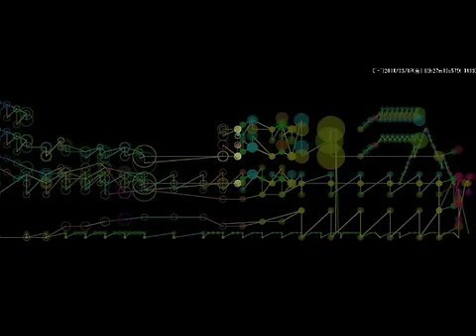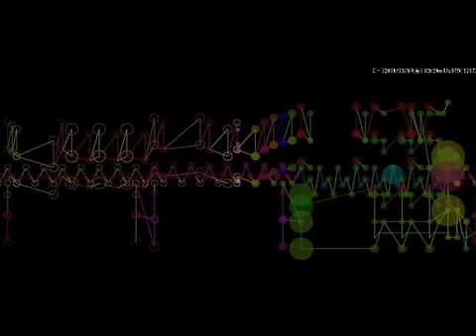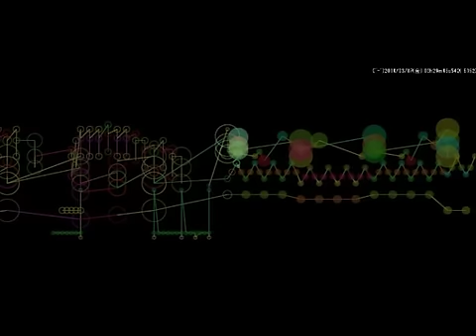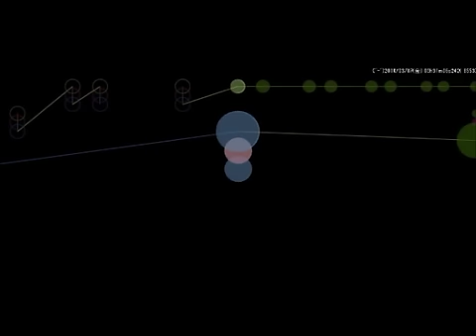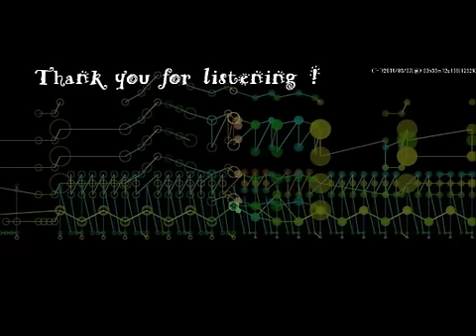【MIDI】星のカービィBGMメドレー オーケストラアレンジ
This music is game BGM medley of Kirby.
Music of Green Greens is basic arrangement.

以前ニコニコにうｐした作品になりますが、ゲームカービィのBGMメドレーです。
曲的には、グリーングリーンズベースのアレンジになってます。

（Kirby arrangement mylist）

（Other arrangements mylist）

（Original song mylist）